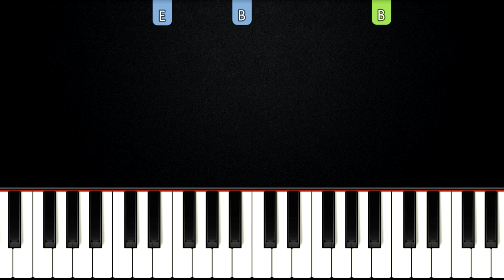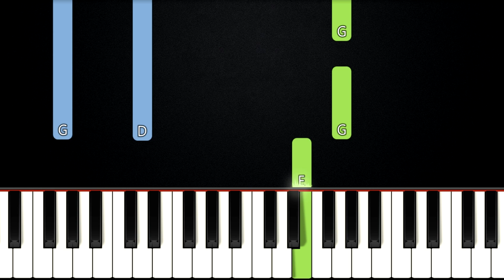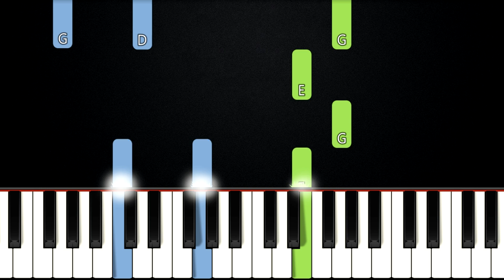Broken Vessels - Hillsong Worship | SLOW EASY PIANO TUTORIAL + SHEET MUSIC by Betacustic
🌟Song Key: e minor

In this piano tutorial you can learn HOW TO PLAY "Broken Vessels" by Hillsong Worship, SLOW EASY version

🌟English Lyrics:
All these pieces
Broken and scattered
In mercy gathered
Mended and whole
Empty handed
But not forsaken

Oh I can see you now
Oh I can see the love in Your eyes
Laying yourself down
Raising up the broken to life

You take our failure
You take our weakness
You set Your treasure
In jars of clay
So take this heart, Lord
I'll be Your vessel
The world to see
Your life in me

Amazing grace
Was blind but now I see
[2x]

Amazing grace
[2x]

Laying yourself down
[3x]

🌟Gear:
Yamaha DGX-660B
Synthesia
PC